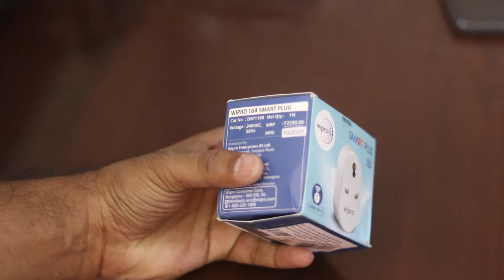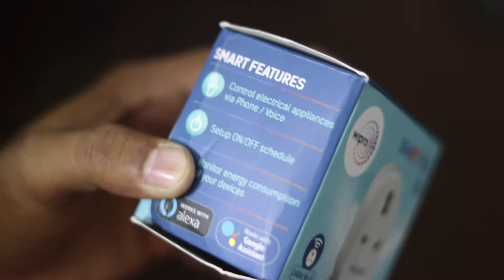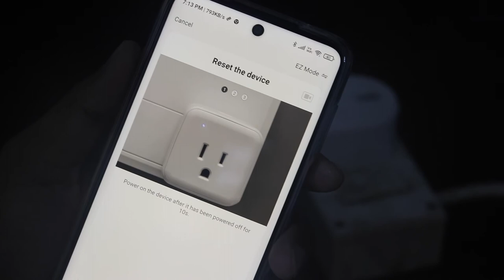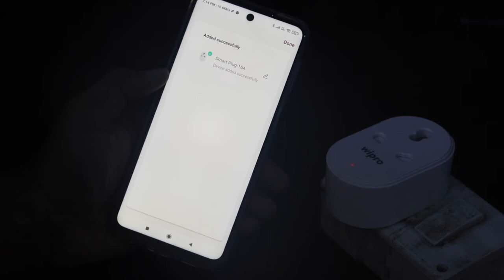Wipro 16A Smart Plug ! Home Automation For Air Conditioners/Fridge/Geyser/Oven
🙏 Namashkar Fellows 🙏

Iss video mai aapse baat karne wala hoon Wipro Smart Plug 16A ke baare main !!

Camera : Canon 80D
Mic : Snowball White/Clip Mic
Editor : Final Cut Pro X
Laptop : MacBook Pro
Sound Editor : Audacity

Namaskar Fellows 🙏